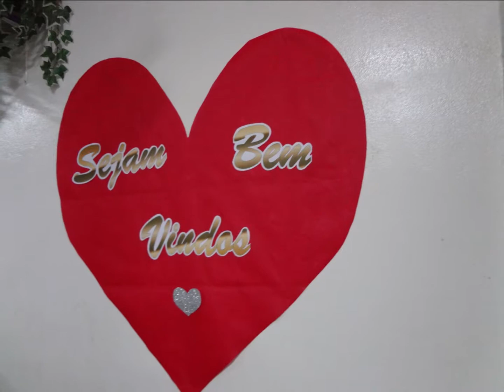Monte Moriá......04 Agosto 2019 - Saudade - B.H - M.G - Fotos Video